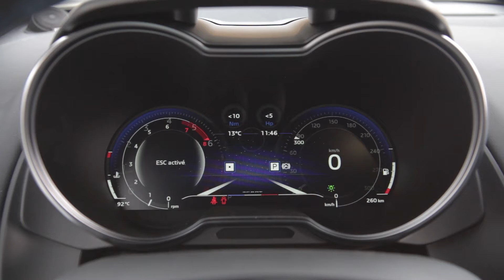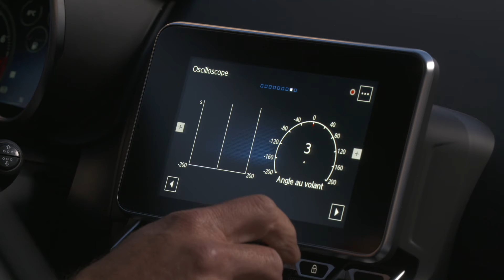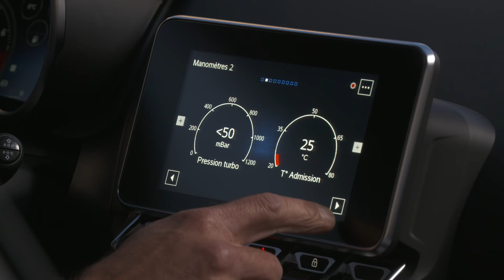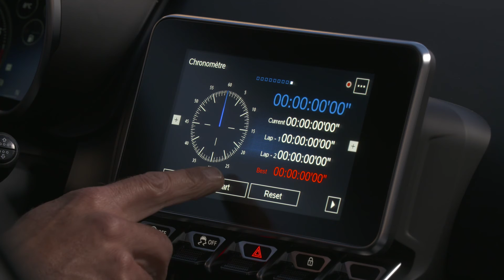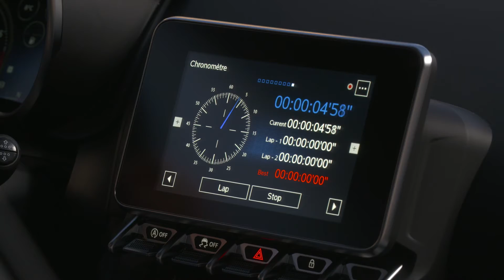Alpine A110: o design interior